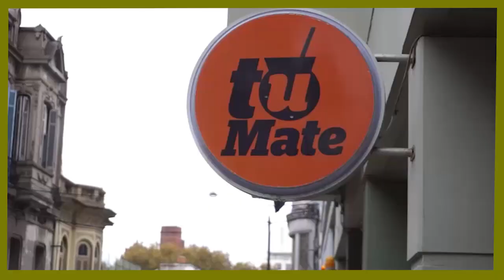Lo Que Está Pasando | Humor INGLES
Al mismo tiempo en que el presidente Lacalle se fue a Londres, un enfrentamiento armado en Montevideo, termino con una bala perdida atravesando los vidrios de un salón de una escuela, con 28 niños adentro.

👉 Leandro Ureta | Lo Que Está Pasando | Tercera Temporada
👉 Si te gustó recordá ➡¡COMPARTíLO!⬅

Sumáte a la cadena de WhatsApp para recibir GRATIS este y otros videos de humor, directamente en tu celular.

¡Y nos vemos en algún show de Stand Up!